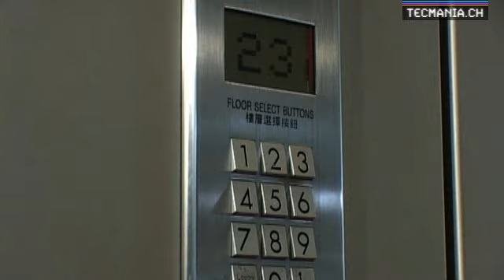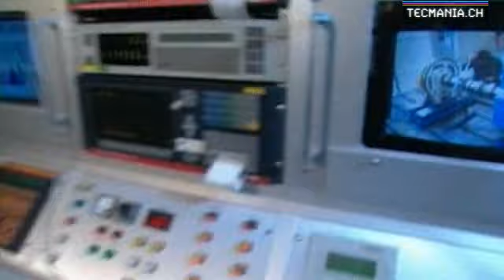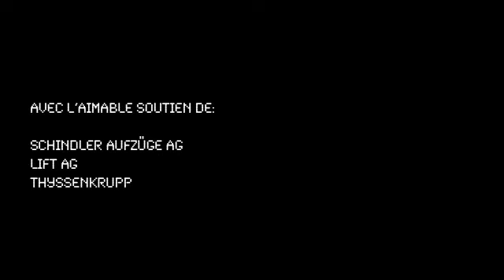Tecmania - Ascenseurs High-Tech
Ils ne mènent pas seulement dans les étages supérieurs des bâtiments ou des grandes surfaces. Non. Les ascenseurs font même la navette sur les sommets les plus élevés, dans les profondeurs des mers ou bientôt, pourquoi pas, vers les étoiles. Et : ils sont les moyens de transport le plus sûrs que nous connaissons.